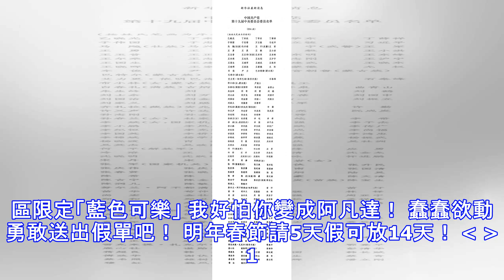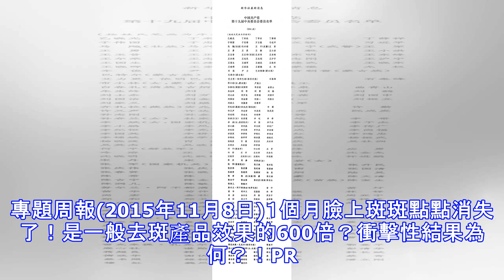中共宣布第十九屆中央委員 張志軍王岐山未列名單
中共宣布第十九屆中央委員 張志軍王岐山未列名單 據新華社報導，繼中午十九大會議正式落幕後，中共官方正式公布第十九屆中央委員與候補委員名單，其中現任中紀委書記王岐山、國台辦主任張志軍、人民銀行行長周小川3人均未列名中央委員或候補委員名單之列，應在本屆會議後正式退休。本屆中共中央委員共計204名、候補委員則有172名、中紀委委員133名，明日上午11時，新一屆的政治局常委將正式亮相。 此份中央委員名單內，包含習近平、李克強，與新政治局常委名單呼聲極高的趙樂際、陳敏爾、汪洋、胡春華、栗戰書和王滬寧等人都無意外地當選外，日前在大會前空降國台辦第一副主任、原大陸駐聯合國代表劉結一也入選中央委員。在財經領...